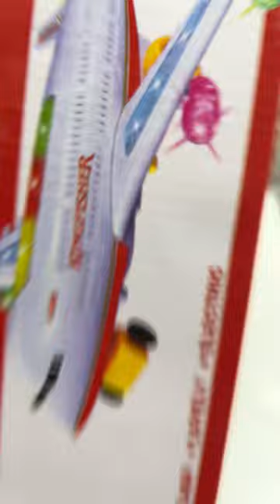Kingfisher air toy bus